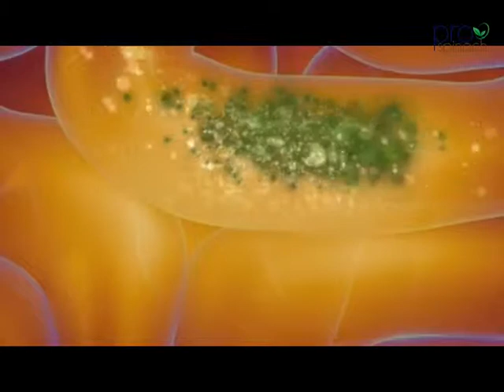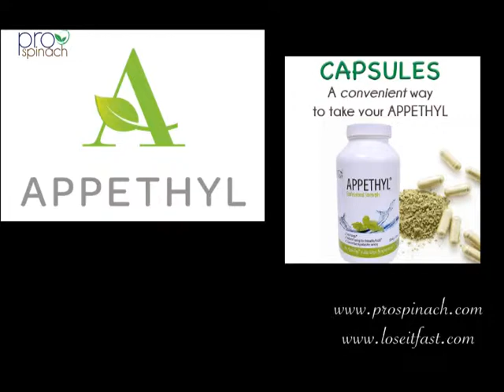The Root Cause of all Weight Gain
What foods do you crave and why do you crave them? New research recommends a healthy, powerful solution to reduce cravings and cut hunger. This video reveals the shocking facts about the root cause of weight gain and how you can fix it.